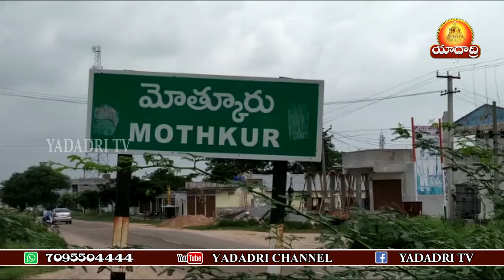మోత్కూర్ మండల కేంద్రంలోని LNగార్డెన్స్ లో మార్కెట్ కమిటీనూతన పాలకవర్గం||యాదాద్రి భువనగిరి||YadadriTv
మోత్కూర్ మండల కేంద్రంలోని LN గార్డెన్స్ లో మార్కెట్ కమిటీ నూతన పాలకవర్గం ప్రమాణస్వీకారం కార్యక్రమంలో పాల్గొన్న
ప్రభుత్వ విఫ్ ఆలేరు శాసనసభ్యులు గొంగడి సునీతమహేందర్ రెడ్డి గారు,తుంగతుర్తి శాసనసభ్యులు డా.గాదరి కిశోర్ కుమార్ గారు,టిఆర్ఎస్ రాష్ట్ర నాయకులు గొంగడి మహేందర్ రెడ్డి, ప్రకాష్ రాయుడు మరియు ఎంపీపీలు,జెడ్పిటిసిలు,గ్రామ సర్పంచ్ లు,రైతు సమన్వయ కమిటీ సభ్యులు,,కో అప్షన్ మెంబెర్లు,టిఆర్ఎస్ పార్టీ జిల్లా నాయకులు,మండల నాయకులు తదితరులు పాల్గొన్నారు
Follow Us on: